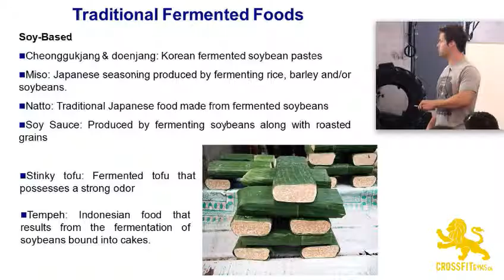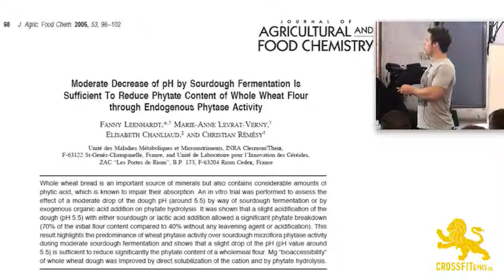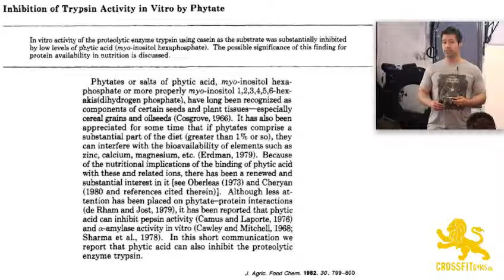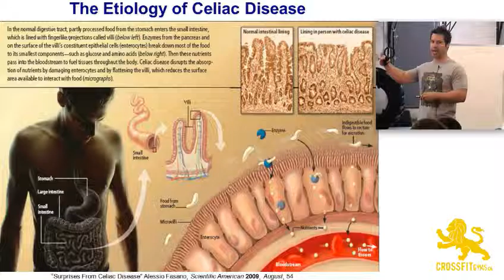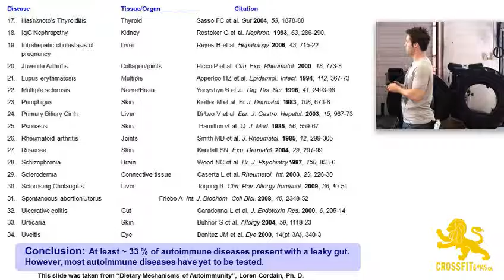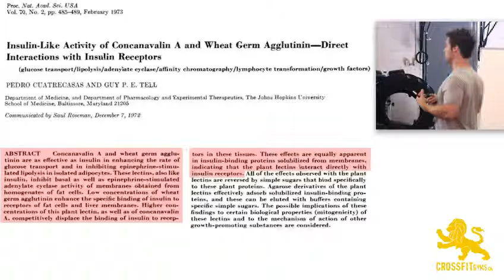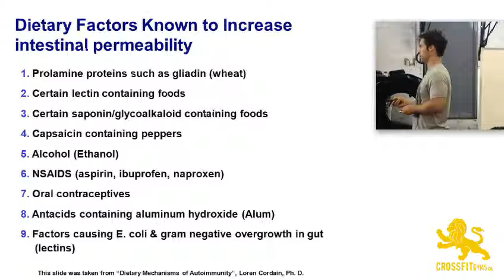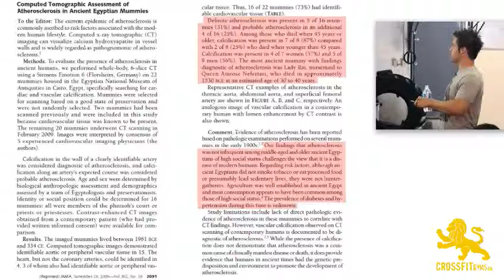4A The paleo diet A Slides 1 73. Paleo nutrition seminar